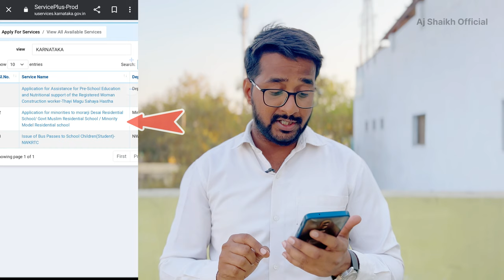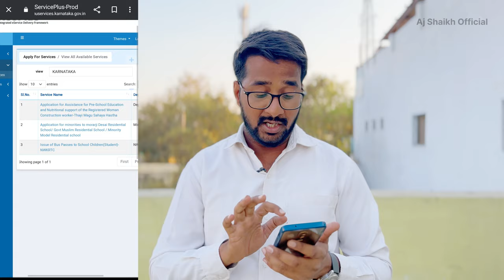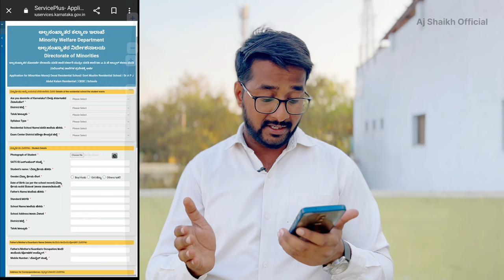Morarji Desai Residential School Admission open for the Year 2024 2025 || Apply Now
link

how to apply for morarji Desai Residential School online
how to apply for Rajiv Gandhi school online